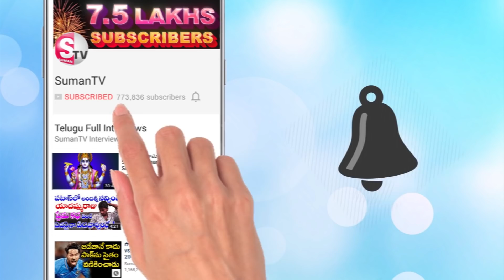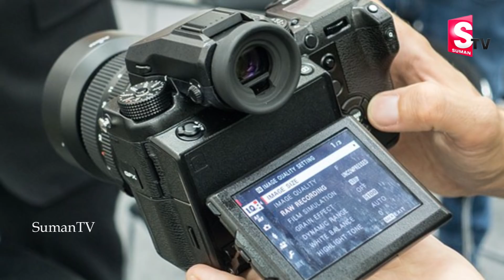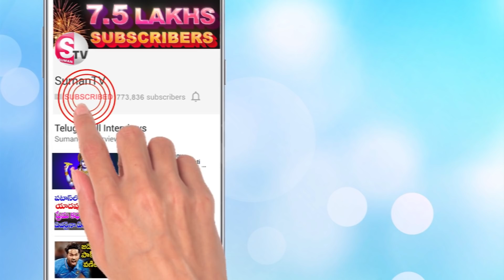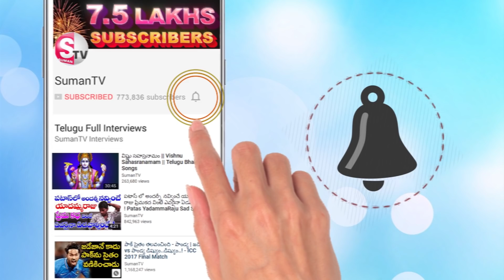Work From Home Jobs For Women | మహిళలు ఇంటిలోనే ఉండి చేసుకునే జాబ్స్ ..! Best Jobs Or Business Ideas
Watch ► Work From Home Jobs For Women | మహిళలు ఇంటిలోనే ఉండి చేసుకునే జాబ్స్ ..! Best Jobs Or Business Ideas